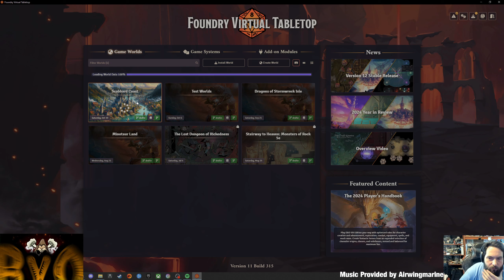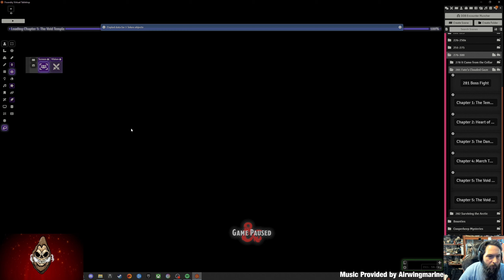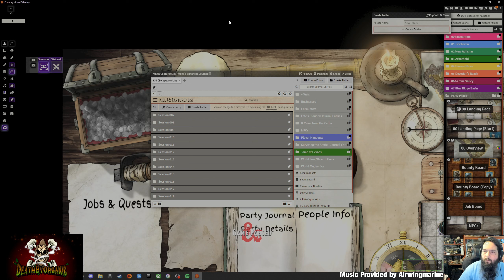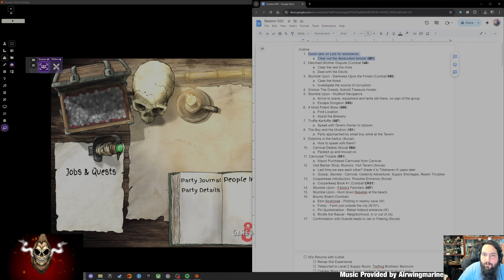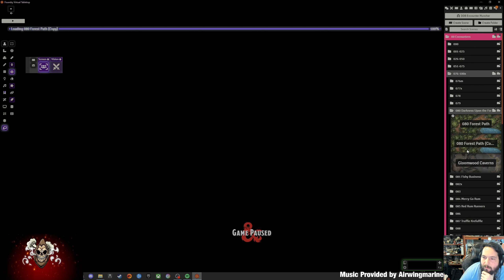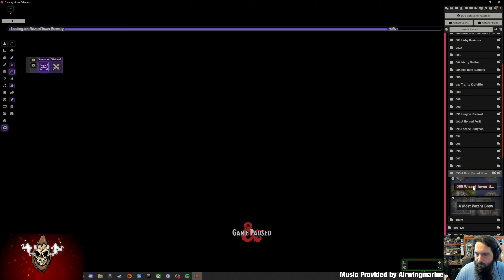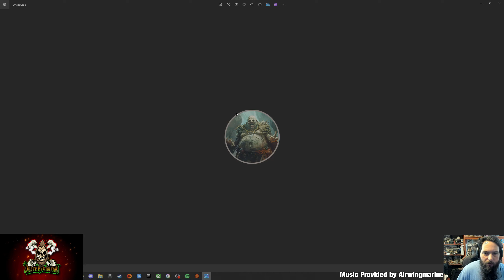D&D: Foundry VTT - SC Campaign Session 19 Recap & Session 20 Prep